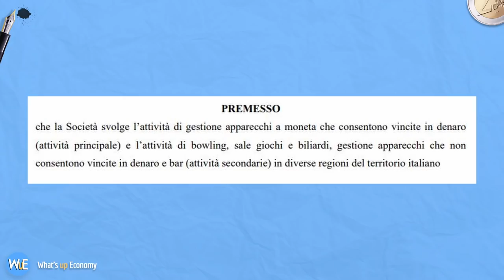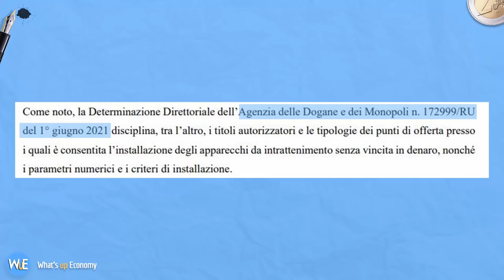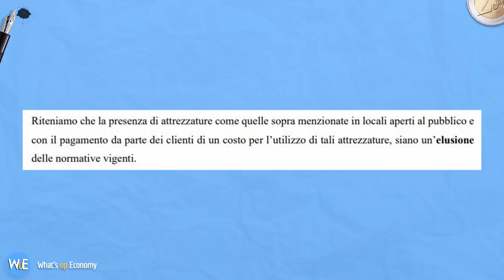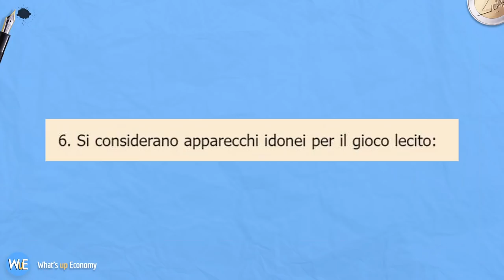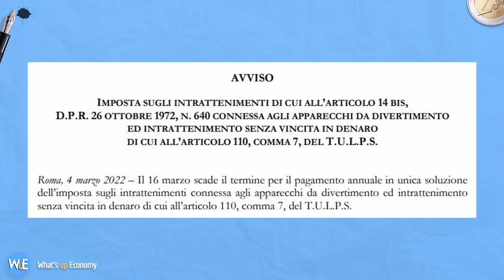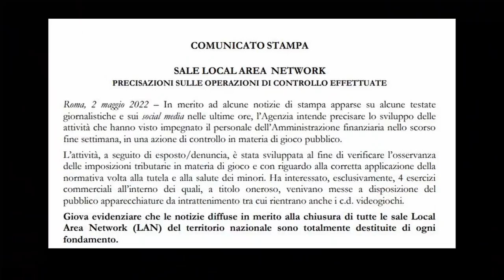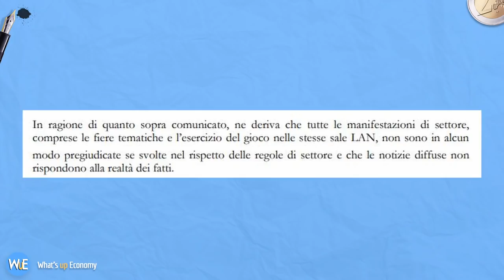Le FAKE NEWS delle SALE LAN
Come stanno veramente le cose per le salelan ? Sono veramente diventate tutte illegali? L' esport è compromesso in Italia? Scopriamolo